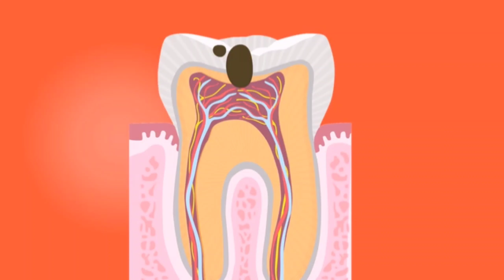82 Teeth Removed| बिहार के एक लड़के के जबड़े से निकले '82 दांत', डॉक्टर्स भी रह गए हैरान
82 Teeth Removed| बिहार के एक लड़के के जबड़े से निकले '82 दांत', डॉक्टर्स भी रह गए हैरान

🙏🙏🙏🙏नमस्कार दोस्तों स्वागत है आप सभी का एक और नए वीडियो में ।‌ आज के वीडियो में हम आपको एक ऐसे व्यक्ति के बारे में बताने जा रहे हैं जिसके मुख से 82 दांत को निकाला गया है पूरी जानकारी आपको इस वीडियो में मिलेगी. …. …. …

1. 82 teeth removed.
2. 82 dent wala aadami.
3. igims doctors removed 82 teeth.
4. 82 teeth removed in 3 hours surgery.
5. doctors removed,wisdom teeth.
6. Nitish kumar ke mouth se doctor ne 82 dant nikala.
7. Patna news.
8. 82 dant wala man viral news today.

हमारा कुछ अन्य प्लेलिस्ट

(1).Science update 2021

(2). Mobile phone and technology

(3). Defence and weapon

(4). Auto and vehicles

(5). Rochak jankari

Sunstar Hotline एक समाचार चैनल है जो नवीनतम शीर्ष समाचारों, खेल, व्यवसाय, मनोरंजन, राजनीति और कई और अन्य कवरेज प्रदान करता है। यह चैनल मुख्य रूप से भारत के विभिन्न हिस्सों से नवीनतम समाचारों का विस्तृत विवरण प्रदान करता है।

SUNSTAR HOTLINE :--On my mission to help you grow in your knowledge.Please don't forget to like comment and subscribe to this channel for updates on the latest videos related news politics science step extra.